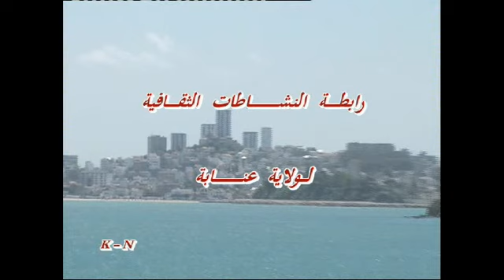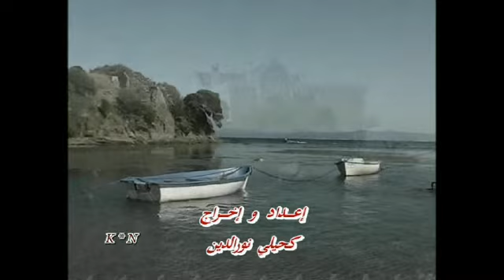Carfoure HIP HOP Annaba 2012